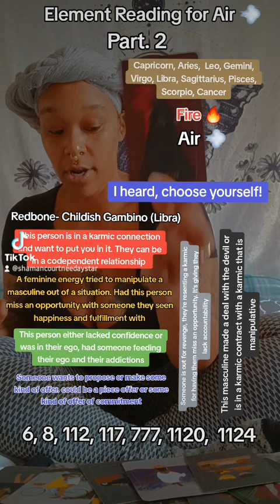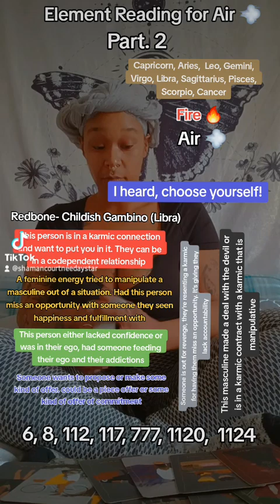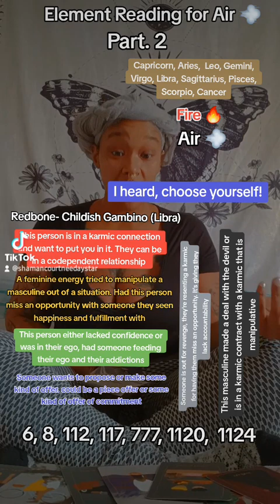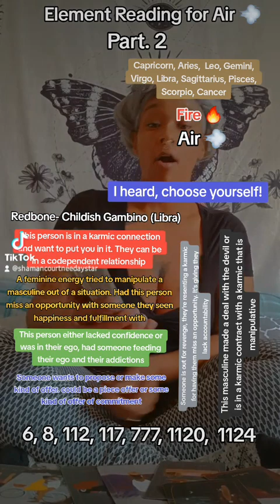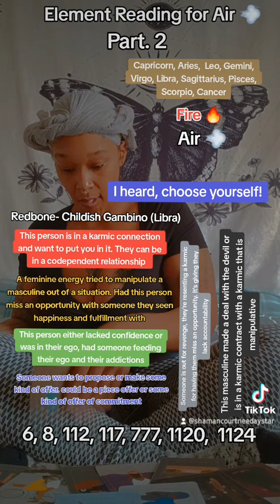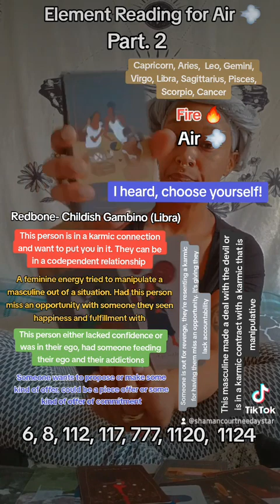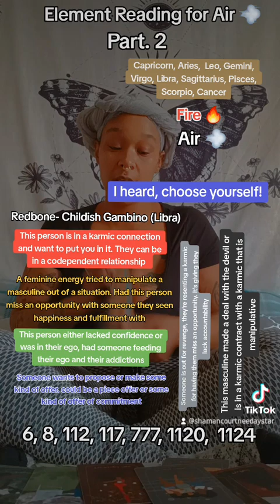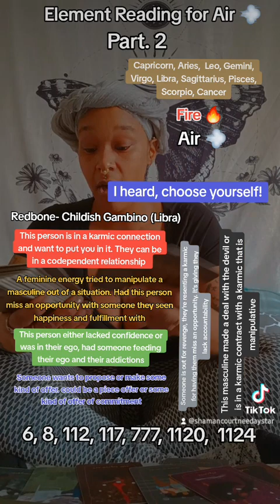element reading for Air 💨 Pt. 2/3